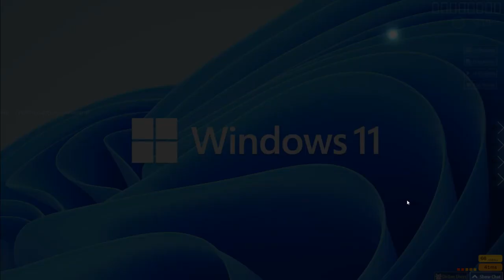[osu!] windows 11